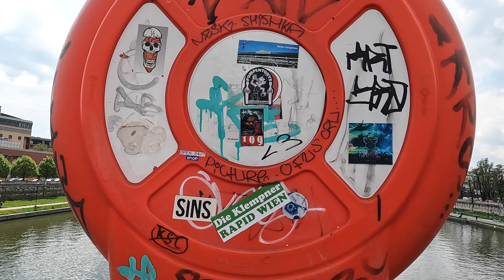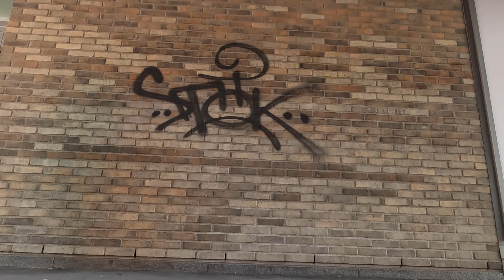Mi Familia | BBRAVELER | iSee109